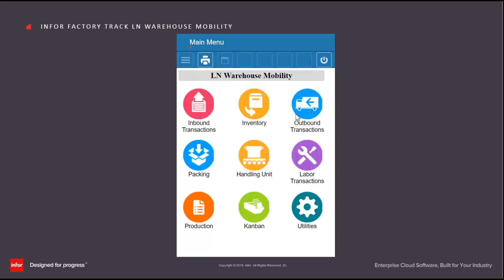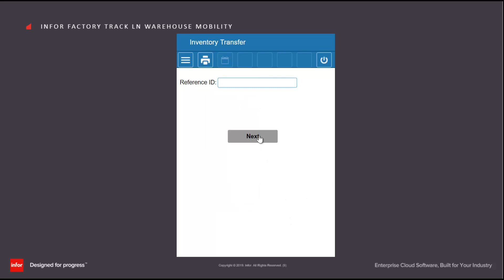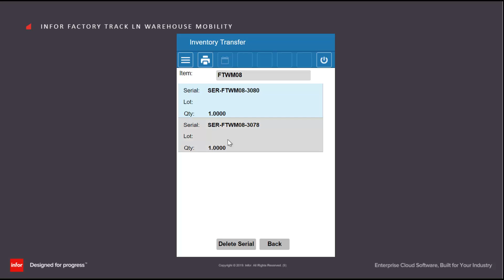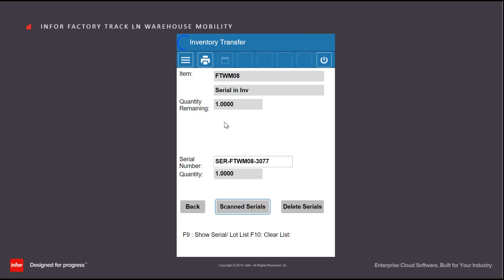Inventory Transfer Transaction in Infor Factory Track for LN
Brief overview of the Item Inquiry transaction available in the Warehouse Mobility module of Infor Factory Track for LN. Used to free stock of an item from one location to another, either  within warehouses or between warehouses